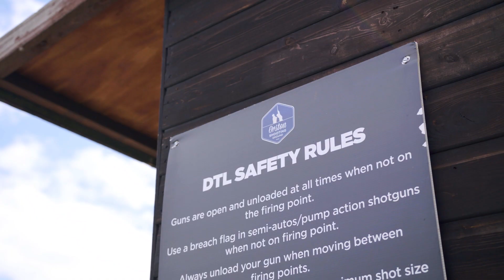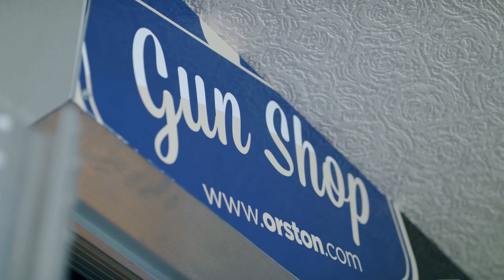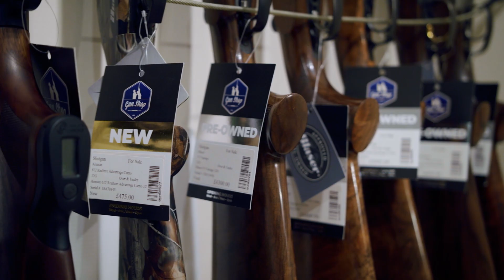Visit Orston Shooting Ground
At Orston Shooting Ground we specialise in private and group tuition for; clay and game shooting lessons, Have A Go sessions, stag or hen party, and corporate events.

A 53-acre clay shooting ground providing unrivalled facilities for sporting clays, skeet, DTL, Sportrap, FITASC, undercover Air Rifle Range, Driven Game and Simulated Game practice. Host of major events and national competitions. We are a Promatic Centre of Excellence and a CPSA Premier Plus facility.

In our on-site gun shop you will find high quality used and new shotguns, rifles, air rifles, and related accessories and ammunition. We are an official Blaser retailer, and a Platinum rated Pilla eyewear dealer.

Orston Shooting Ground is in Nottinghamshire, on the border of Leicestershire and Lincolnshire. There is easy access from all major roads.

for more information on events, lessons and general practice.
for our Pilla eyewear range.

Fullbore rifle range coming 2024.